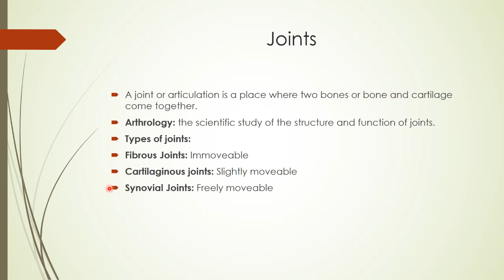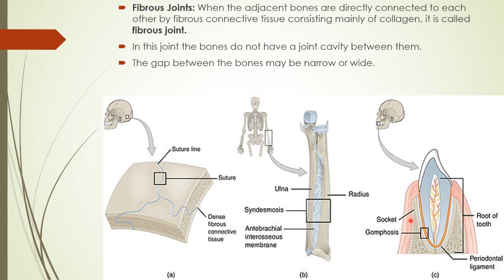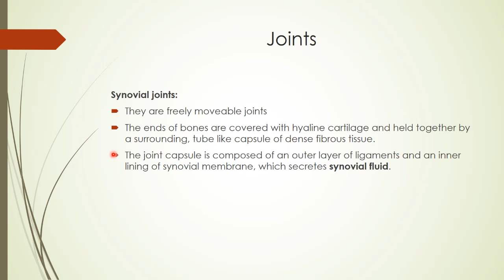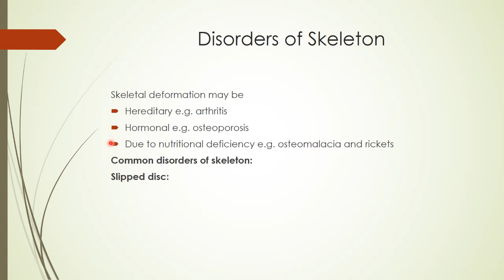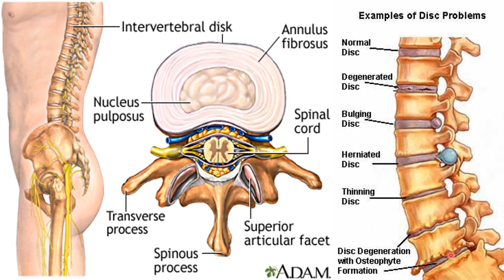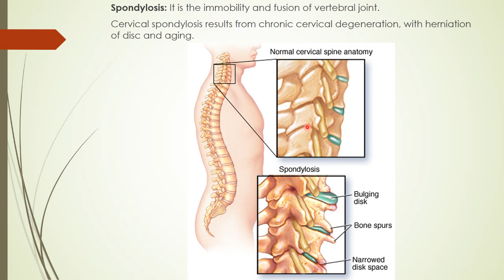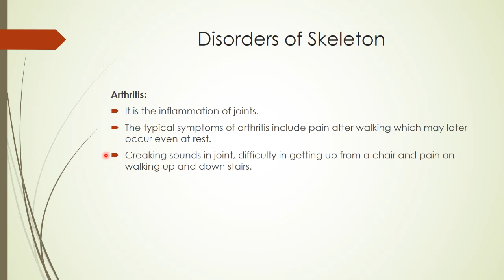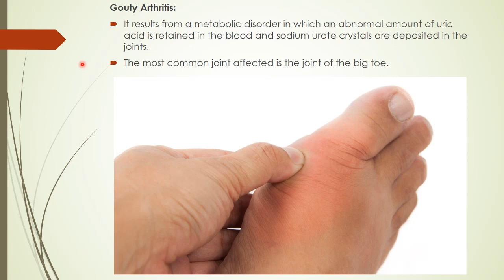2nd year lecture Joints, Disorders of skeleton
Joints, Disorders of skeleton